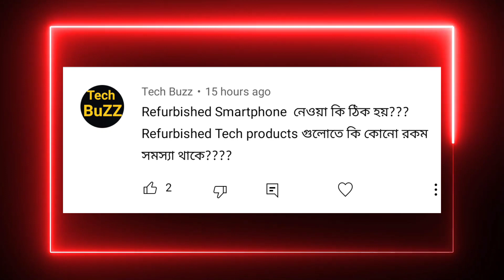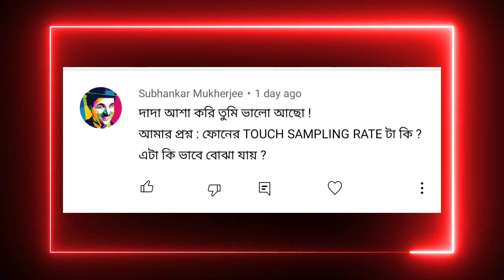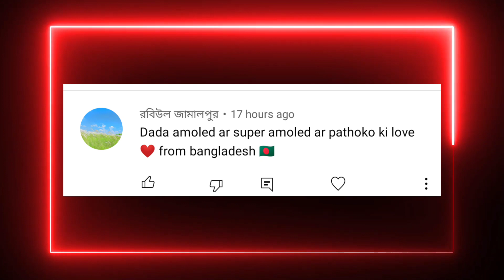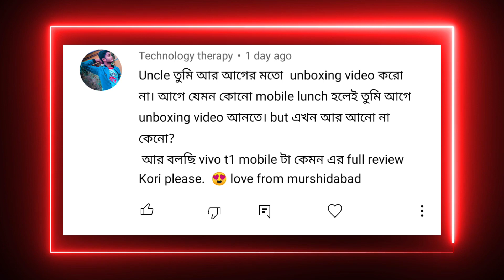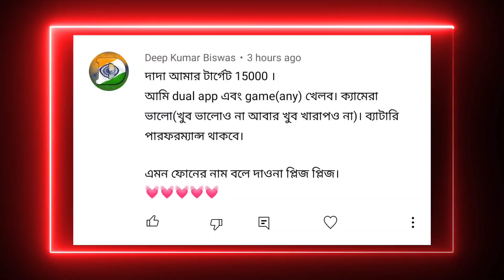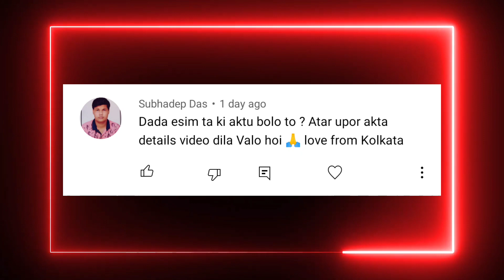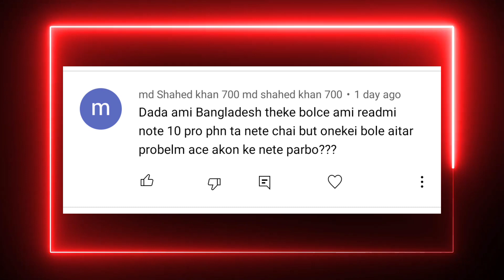বাংলাদেশে ভারতীয় Redmi Note 11 Pro সমস্যা 🔥Redmi Note 11 Pro Giveaway Result ? Esim Features!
বাংলাদেশে ভারতীয় Redmi Note 11 Pro সমস্যা 🔥Redmi Note 11 Pro Giveaway Result ? Realme GT ME 🔥

This is a QNA Video. You Have all Asked me lots of Questions & I have Selected Those Questions & Tried to Provide Correct Answer. Redmi Note 11 Pro Indian Varient Problem in Bangladesh. Amoled vs Super Amoled.
What is esim You have asked.